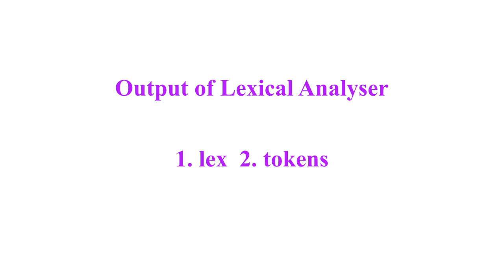one minute one question🎀 computer science🎀 Q19